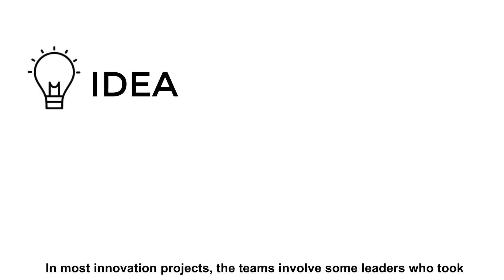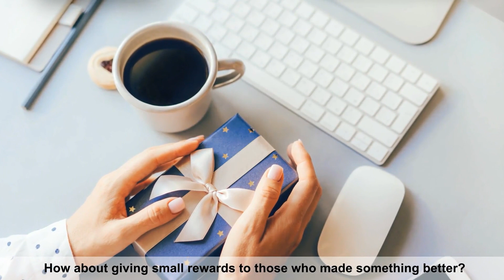The problem with most recognition awards at the workplace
As a leader, it's critical to celebrate the wins for your team.

But the most problem with most award recognition is that it only celebrates the big wins and ignores the rest. How do you create more winners at work?

Watch to see how you can improve staff morale and sustain employee motivation.

What do you think? Share your thoughts with me below.

Deep Impact supports organizations to quickly build high performance from within. We believe that there are principles to adhere to when leading your people towards achieving their maximum potential in the organization.

Deep Impact serves to teach time-proven strategies to create action-oriented individuals and teams.

With diverse experience in conducting keynotes and training in ten countries, thousands of people have already benefited from what it means to lead high-performing lives and make a deep impact on their families and workplace.

Headquartered in Singapore, Deep Impact has worked with numerous multinational companies and government agencies.